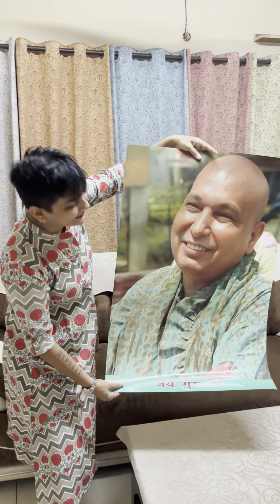Bachhe ke school mein hai PTM || vlog